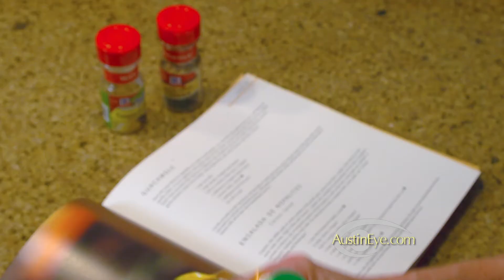148 090219 1 ExpirationDate30 AE093019A30 HD